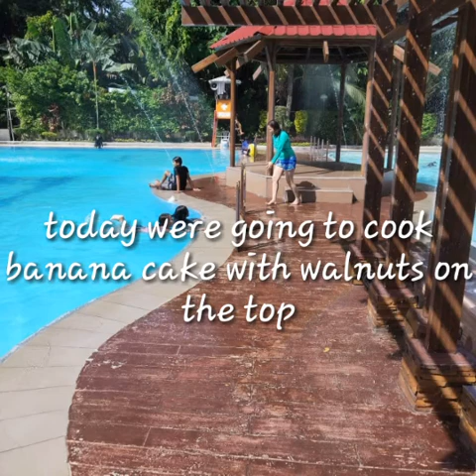Banana cake with walnuts on top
Let's have fun having this snacks" banana cake"